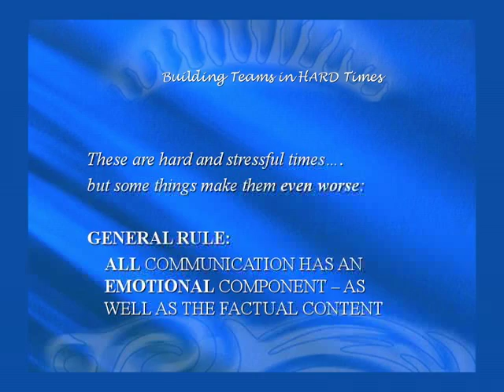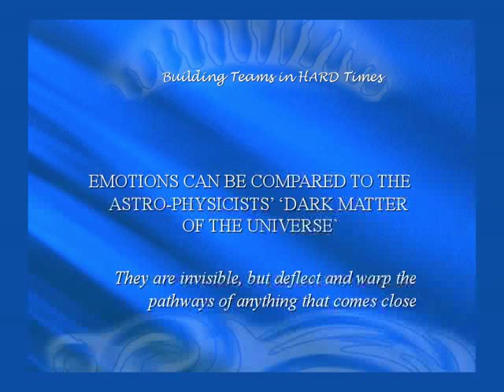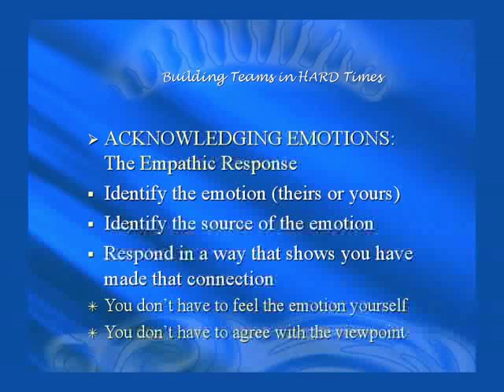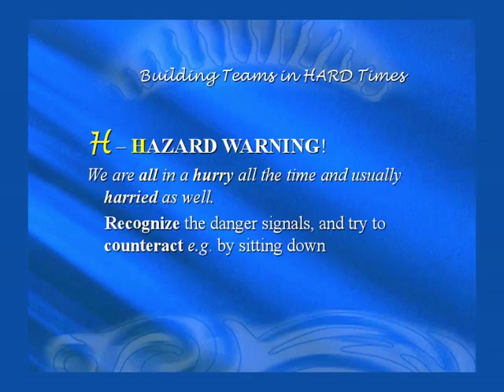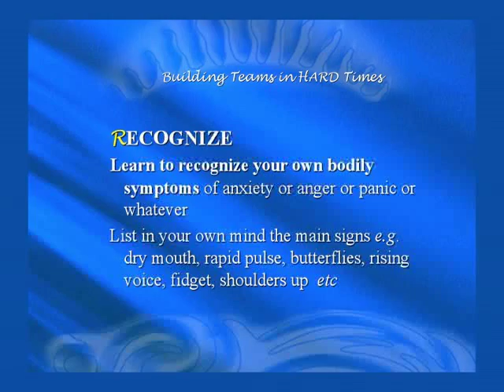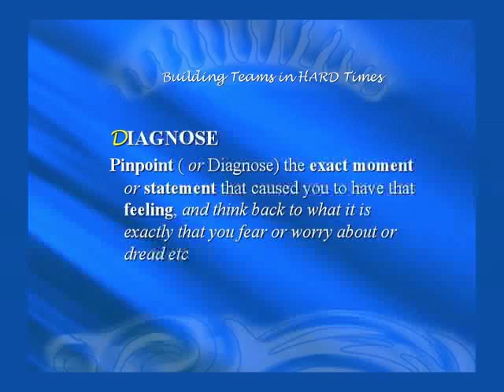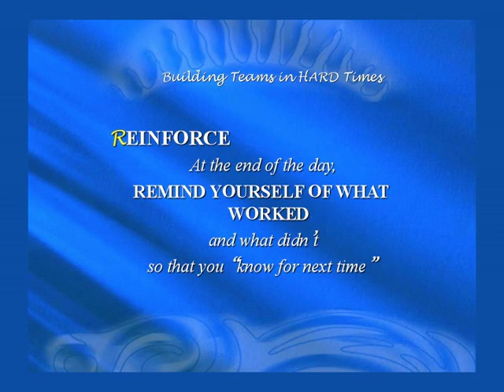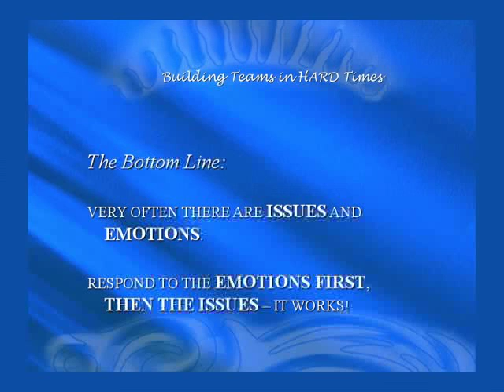University of Toronto: Robert Buckman, Stress is Contagious, But You Don't Have to Catch It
Robert Buckman speaks about "Stress is Contagious - But You Don't Have to Catch It" at the Spring Reunion 2010 Stress-Free Degree Lectures May 29, 2010.